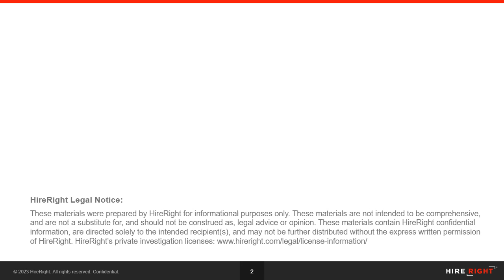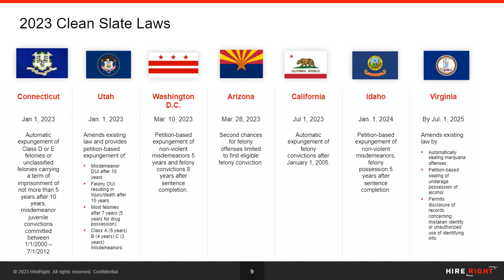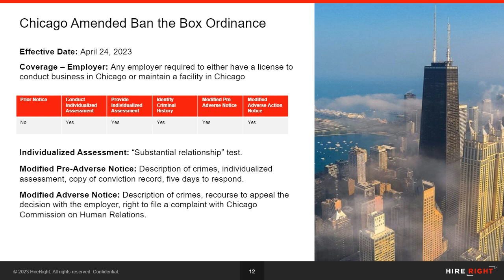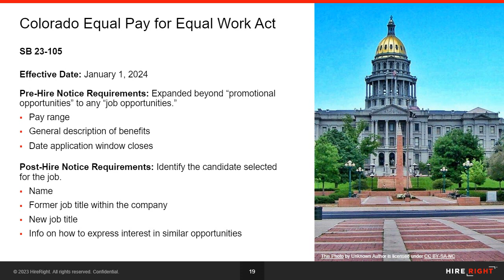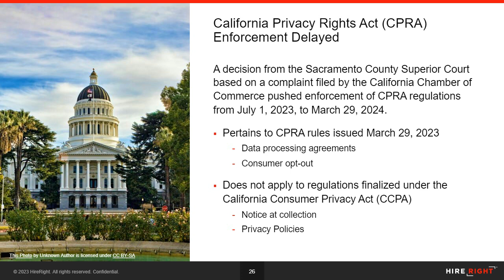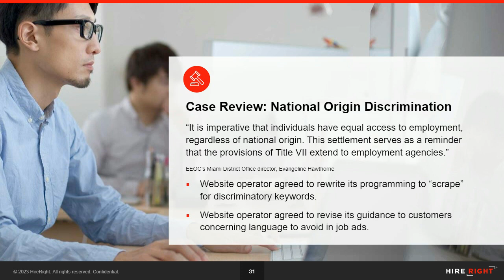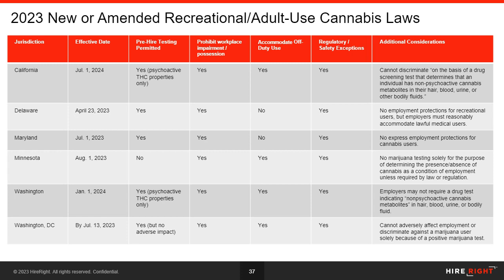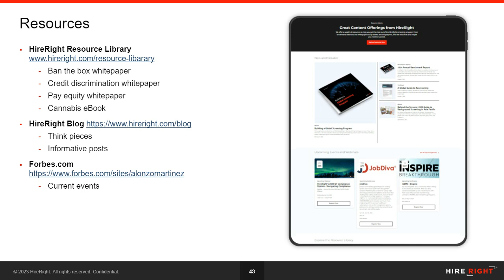Q2 2023 Compliance Update - Navigating Compliance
As the 2023 legislative season wanes, lawmakers have made waves with criminal history reform, pay equity and transparency, privacy and technology laws, and cannabis legalization. Alonzo Martinez, HireRight’s Associate General Counsel, will help you navigate the waters with an overview of emerging legislation and litigation affecting employers, including actionable guidance in our mid-year compliance update.

0:00 Welcome
1:36 Setting the stage for Q2 2023
2:13 Agenda
3:25 Criminal history reform – intro
3:35 Clean slate laws – maps and overview
6:08 Clean slate laws – passed/effective in 2023
7:57 Clean slate laws – New York
9:06 Ban the box – overview
13:07 Ban the box – Chicago
15:45 California legislative update (date of birth redaction & prohibition on criminal screening)
17:30 Fair Credit Reporting Act Summary of Rights revisions
18:43 Criminal history reform – actionable summary
20:20 Pay equity & transparency – intro
20:48 Pay transparency – map and overview
21:55 Pay transparency – Hawaii and Illinois
22:30 Pay transparency – Colorado
24:44 Colorado Job Application Fairness Act
25:30 Salary history ban – map and overview
26:14 Salary history ban – Columbus, OH
26:37 Pay equity & transparency – actionable summary
28:18 Privacy, technology, and employment – overview
28:29 State privacy laws – passed/effective in 2023
29:36 California Privacy Rights Act – delayed enforcement
31:25 New York City Automated Employment Decision Tool Ordinance
32:43 EEOC guidance – Artificial intelligence and disparate impact
36:42 Case review – National origin discrimination
40:10 Privacy, technology, and employment – actionable summary
41:20 Cannabis legalization – intro
41:40 Medical marijuana – map and overview
43:04 Medical marijuana – Kentucky
43:54 Recreational (adult-use) marijuana – map and overview
45:13 Recreational (adult-use) marijuana – 2023 new and amended laws
48.39 Recreational (adult-use) marijuana – actionable summary
50:35 I-9 and E-Verify updates – intro

50:44 DHS ends virtual remote I-9 COVID-19 flexibility *Since the recording date, USCIS has published guidance noting that I-9s of former employees that were completed using the COVID-19 virtual remote verification process must be completed. Information can be found here. USCIS has also announced that a new Form I-9 will be published and that employers who use E-Verify may continue to use the virtual remote verification process permanently. Read more from USCIS as well as our summary.

53:14 Florida mandates E-Verify for some private employers **Since this recording, the Florida Department of Revenue has published FAQs clarifying that employers with 25 or more employees who “perform services” in Florida must use E-Verify.

53:53 I-9 and E-Verify updates – actionable summary
54:41 HireRight resources
55:07 Q&A